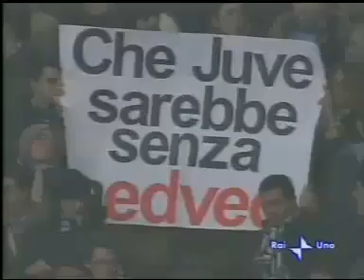What a Goal! Pavel Nedved For JUVENTUS!